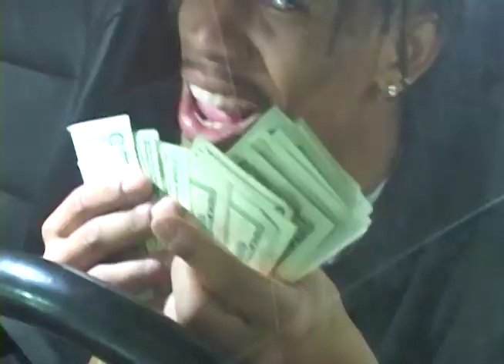WILLIE GATES - So What You Wanna Do ?